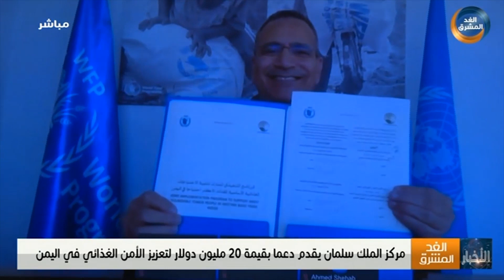نشرة أخبار السابعة مساءً| اللجنة العسكرية والأمنية تشيد بجاهزية وحدات الأمن بالساحل الغربي(24ديسمبر)